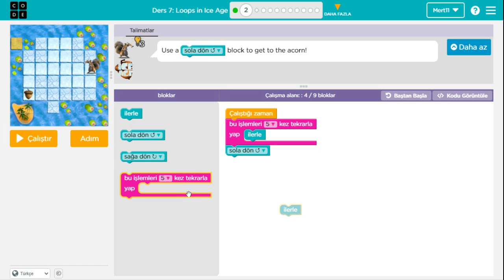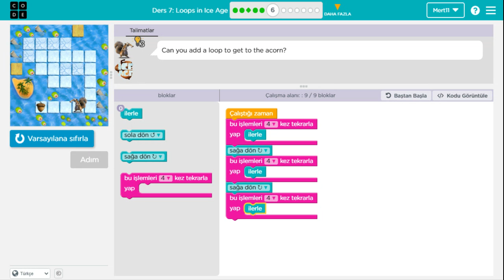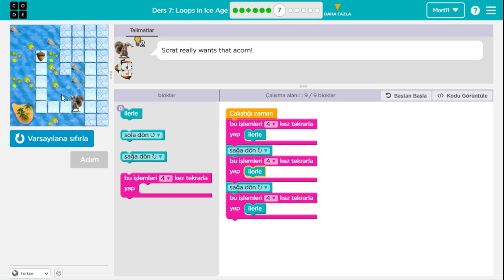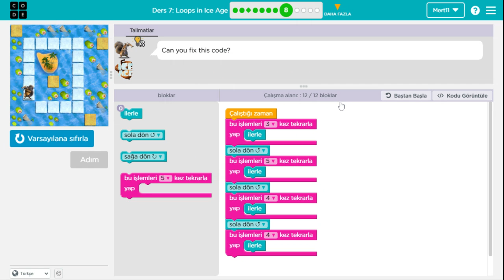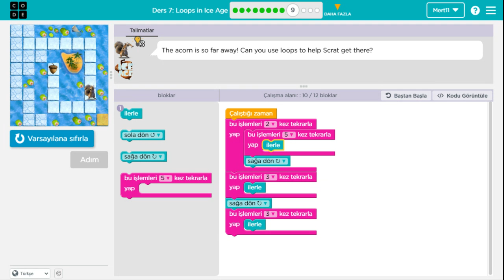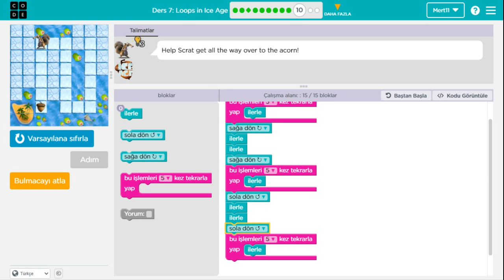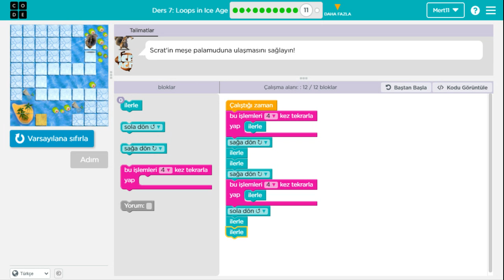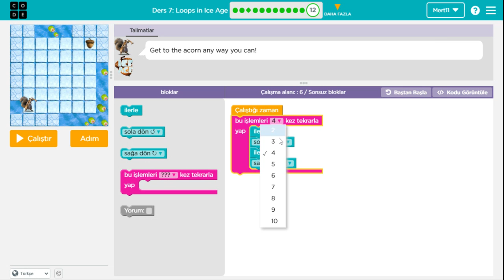Code.org Course D Lesson 10 Loops in Ice Age - Code org Lesson 10 Answers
Code.org Course D Lesson 10 Loops in Ice Age Answers Level 1 to 12

Code.org Lesson 10 Loops in Ice Age (Lesson 7 in 2020)

Code.org Course D is for developing understanding of sequencing, loops, nested loops, conditionals and events for students in elementary school 7 to 11 years old.